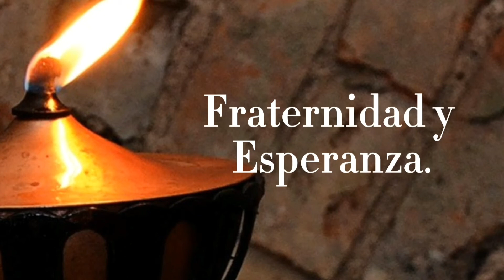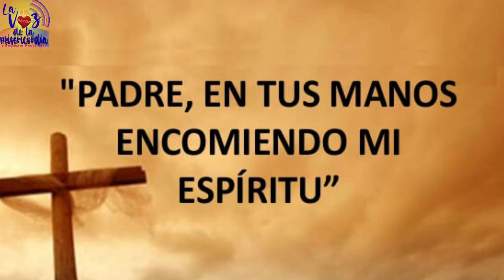Santo Evangelio del Día (25/09/2021) - Seminarista Aulo González.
San Lucas 9,43-45: Al Hijo del Hombre lo van a entregar. Les daba miedo preguntarle sobre el asunto.

En aquel tiempo, entre la admiración general por lo que hacía, Jesús dijo a sus discípulos:

-Meteos bien esto en la cabeza: al Hijo del Hombre lo van a entregar en manos de los hombres.

Pero ellos no entendían este lenguaje; les resultaba tan oscuro, que no captaban el sentido.

Y les daba miedo preguntarle sobre el asunto.